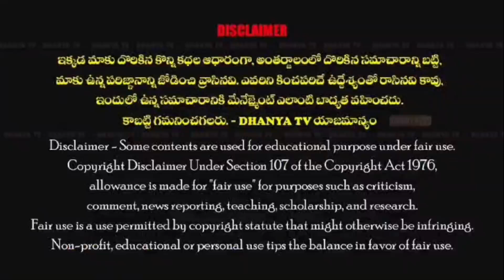వసంతపేట మున్సిపల్ హైస్కూల్ లో బాలికల గ్రంధాలయం ఆధ్వర్యంలో ఘనంగా జరిగిన వేసవి విజ్ఞాన శిబిరం